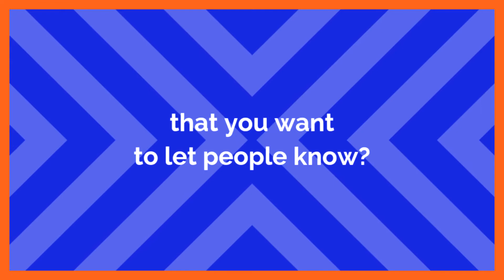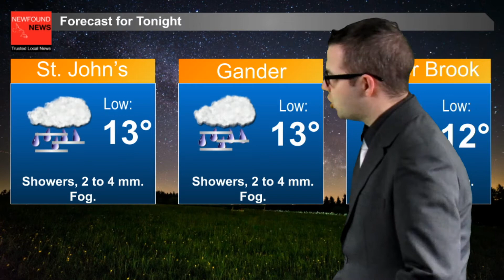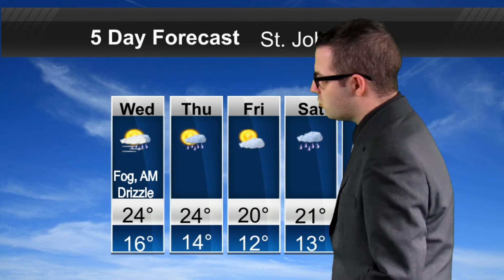News & Weather Update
News and weather update.